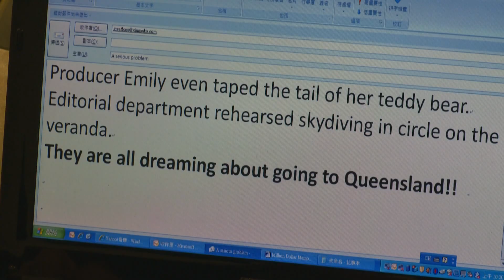耍手段、鬥權謀! 職場無間道-預告片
想知道結果如何嗎？！
點選以下連結，觀看完整影片！
按下喜歡，成就世界第一的夢想！